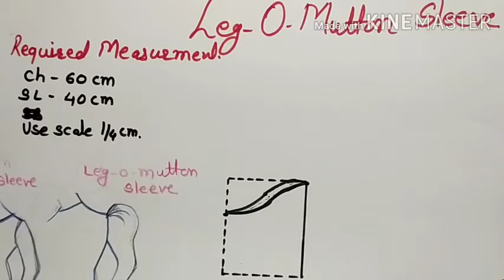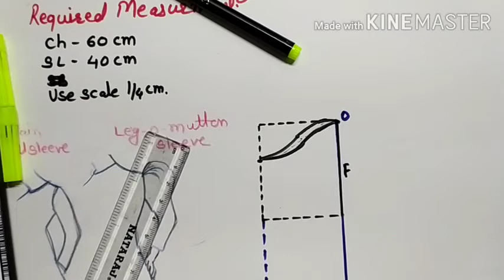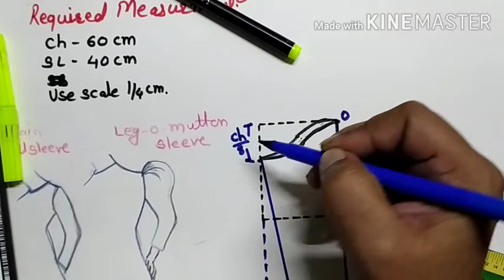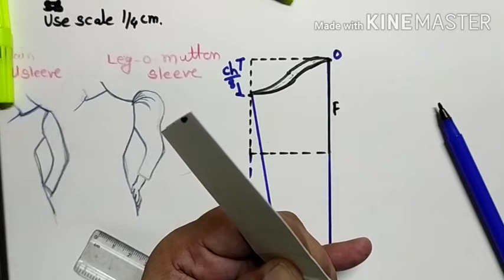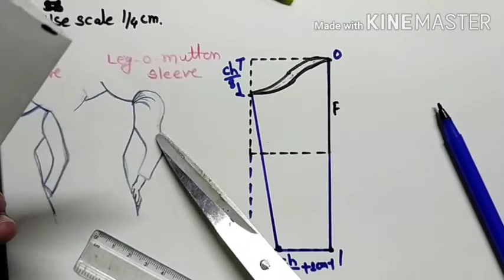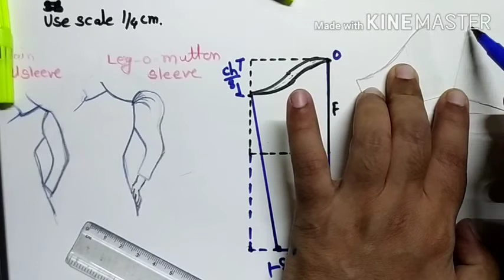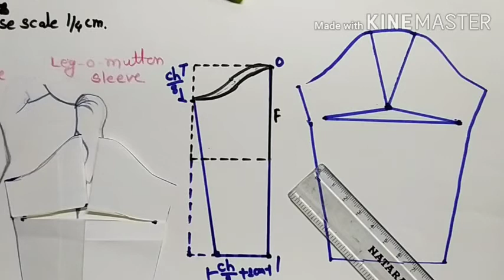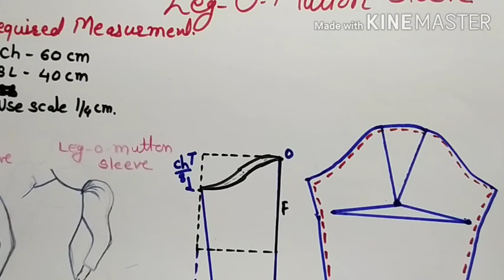Leg-o-mutton sleeve (drafting mathod) DVET E-learning